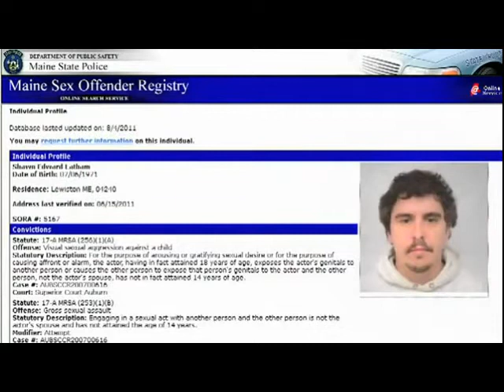The Trendy Videos: Interview of two young heros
They deserve a ton of candy!